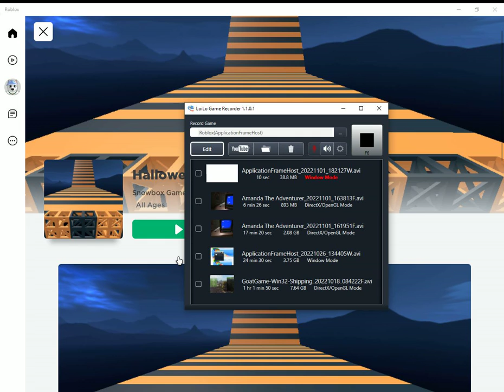OMEGA WOLFIE PLAYS HALLOWEEN OBBY! & CHRISTMAS OBBY! (PC) ROBLOX [SPEEDRUN]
In this video, we're having a race in The Halloween Obby & Christmas Obby!

Happy early Thanksgiving & Happy early Holidays!